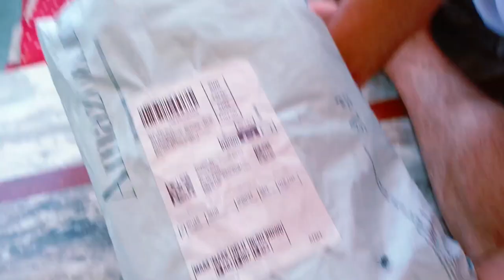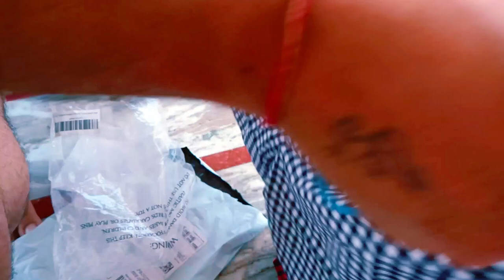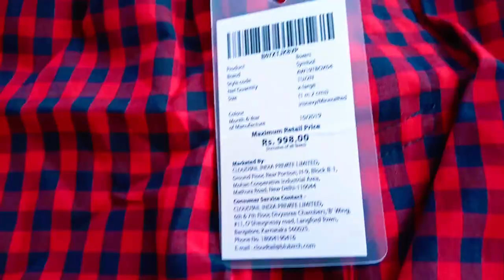Cheapest Boxer Shorts for Men Unboxing | Amazon Brand Symbol Men Printed Boxer Combo Pack of 2 Rs379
Cheapest Boxer Shorts for Men Unboxing | Amazon Longies Men Printed Cotton Boxers Combo Pack of 3

Amazon Brand - Symbol Men Boxers
Colour: irisnavy/MineralRed

Care Instructions: machine wash
Machine wash warm, wash dark colors separately, do not bleach, tumble dry low, warm iron, do not iron
Attractive colors and designs
Comfortable elastic waist band
This product is non-returnable

Symbol boxers and pyjamas are fashionable and comfortable. They come in attractive color and prints. Concealed button fly. Label free comfort.